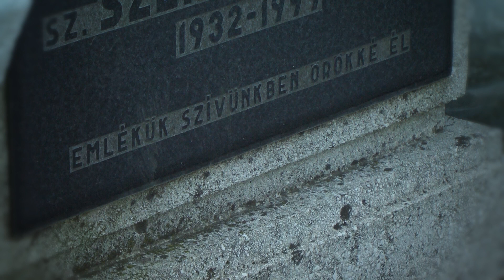Halottak Napja - Németh Csaba képes jegyzete